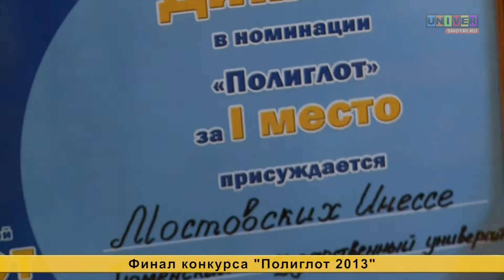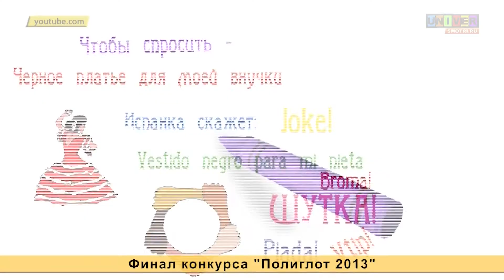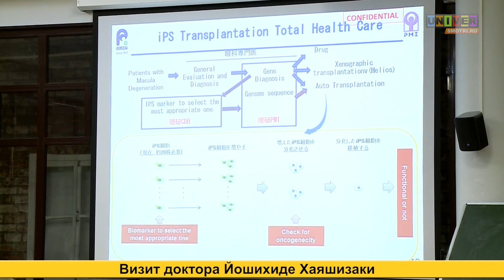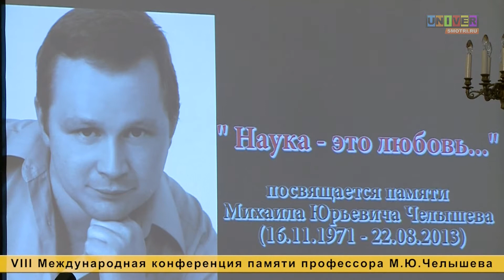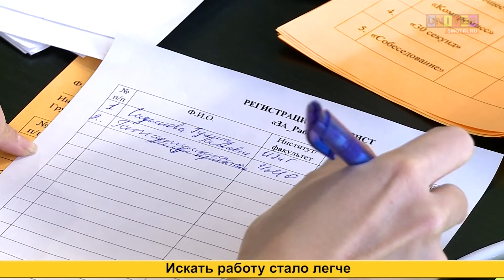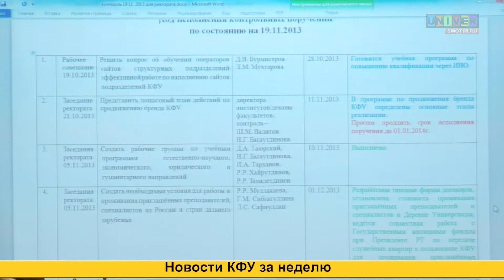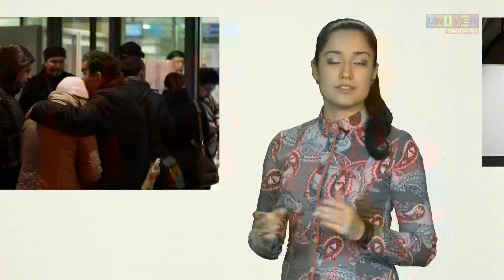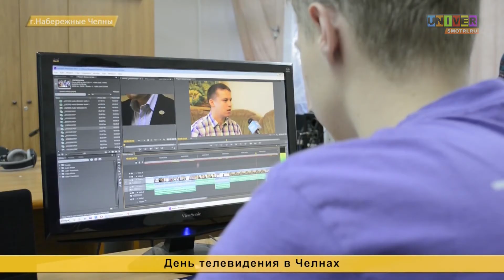Выпуск новостей от 22 ноября 2013